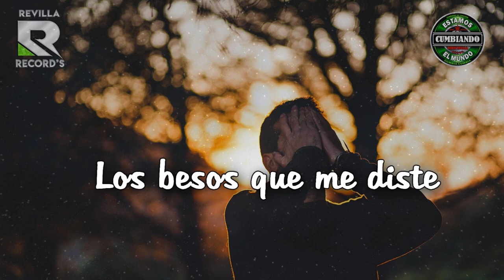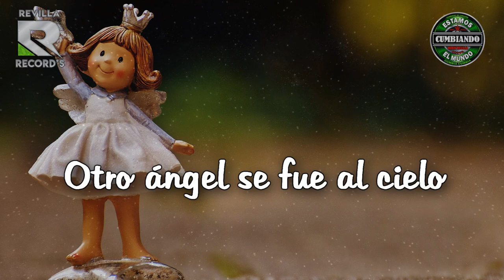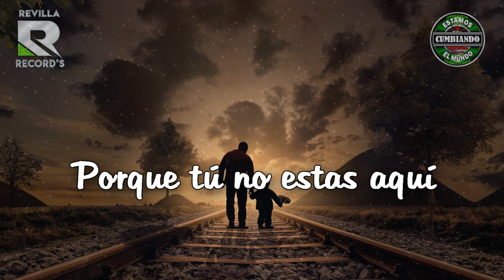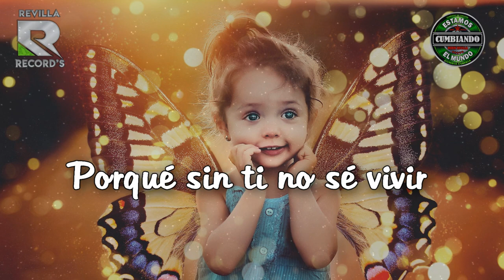Te Extraño a ti | Video Lyrics | BRENDA SANDOVAL FEAT GRUPO PESADILLA DE MOISES REVILLA